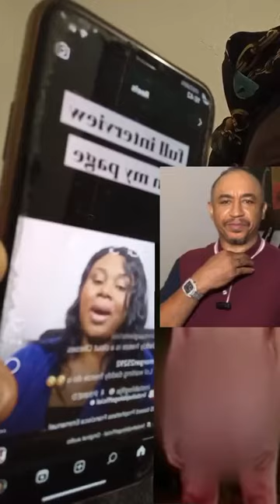US Based Prohptess Expos€$ why daddy freeze Odogwu nor dey r!s€ and also give solution